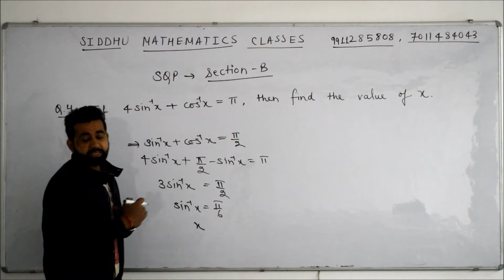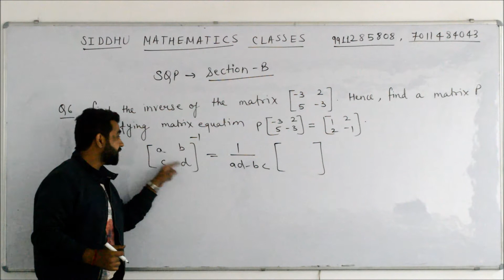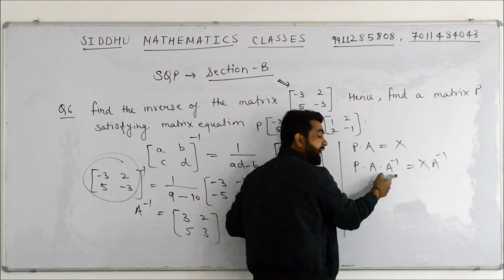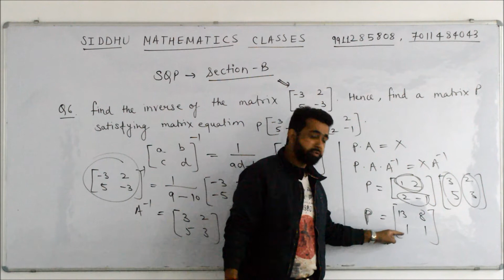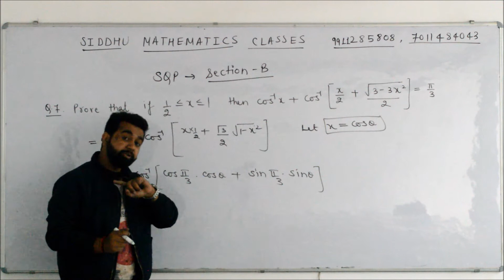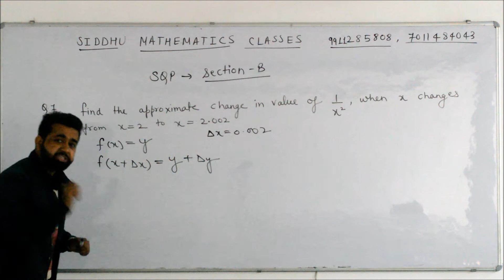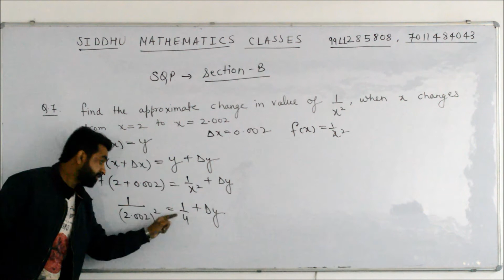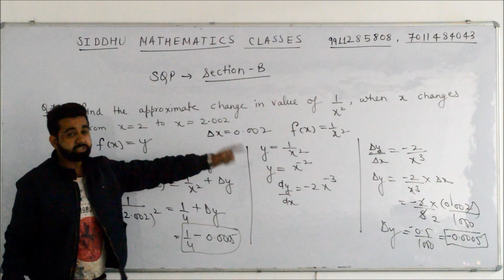Class 12th Maths CBSE 2018 full sample paper solution part 2 (Question 5-8)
Sample Paper by Siddhu Sir |  Sample Paper solution part 2